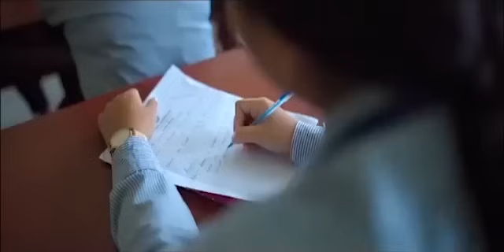Raida Chayatwi Dukan Rinairokni Phalnok Swbaijakkha AMCni Dagimungbai Agartala Motorstand-o